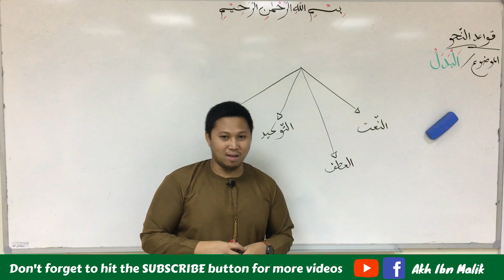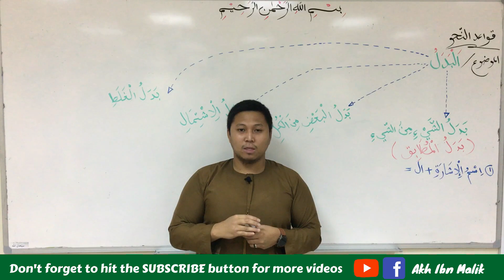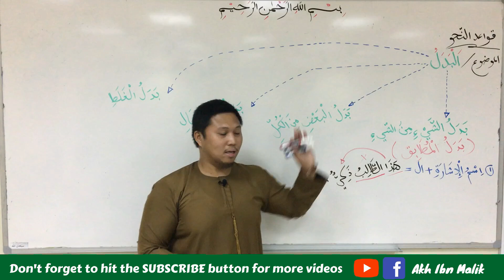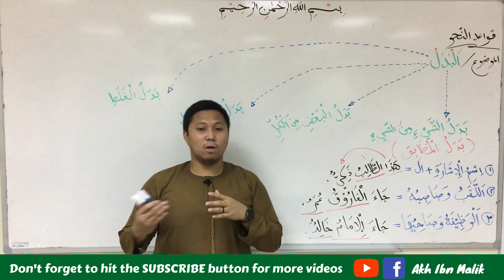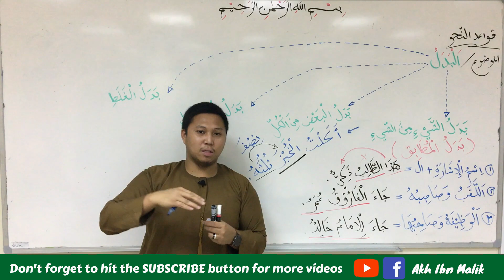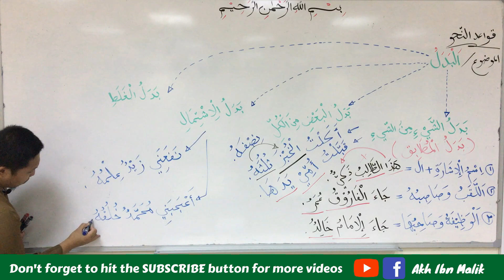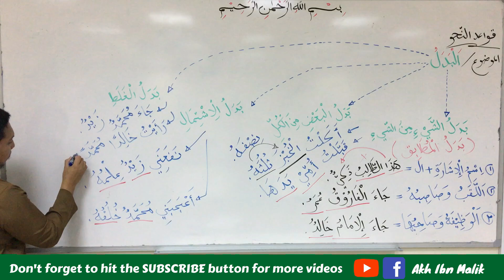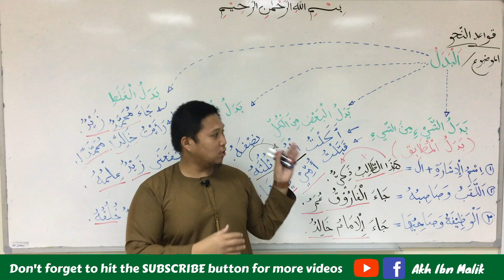NAHU - LESSON 21 ( البدل ) AL-BADAL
╚═╩══╩═╩═╩═╩╝╚╩═╩═╝ FOR MORE ARABIC VIDEOS, SHUKRAN 😇
🔰DON'T SKIP ADS - Sa mga nais sumuporta at mag-sponsor sa ating Channel.
Shukran 😇

Muallim :
Akh Jehad Onofre Layto ( Akh Ibn Malik - Abu Yazeed )
College of Arabic Language & Social Studies
Qassim University

I-SHARE DIN PO NATIN SA IBA ANG CHANNEL NA ITO, UPANG LAHAT TAYO AY MAKAKUHA NG GANTIMPALA, INSHAA ALLAH.

" BE PATIENT, THE LESSONS YOU LEARN TODAY WILL BENEFIT YOU TOMORROW " .